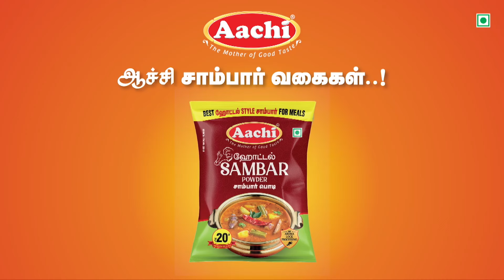ரோடு Cross பண்ணிய சிறுத்தை.. கொஞ்சம் முன்னாடி போயிருந்தா? திக்.. திக் நிமிடங்கள்..!!